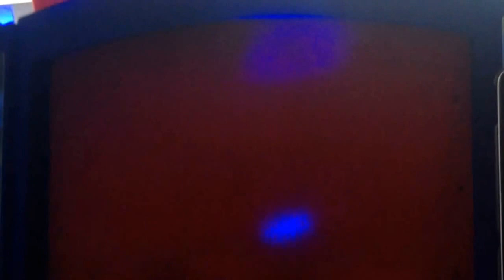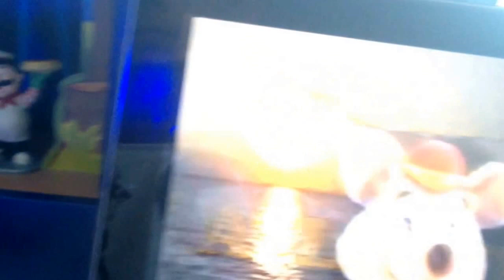Chuck E Cheese Geography Rap: Oceans of the World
This is the CEC Geography Rap where Chuck E and the gang tell us about the oceans of the world and how they came to be. Enjoy! via YouTube Capture